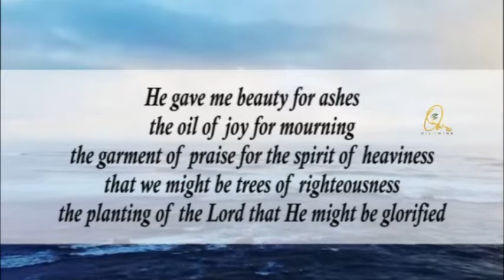A Morning Devotion - Feb 26